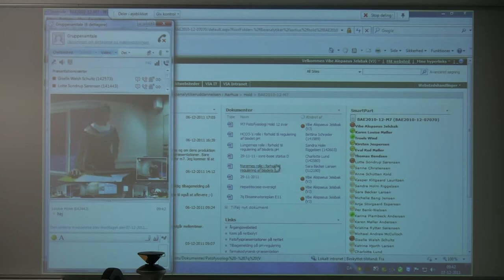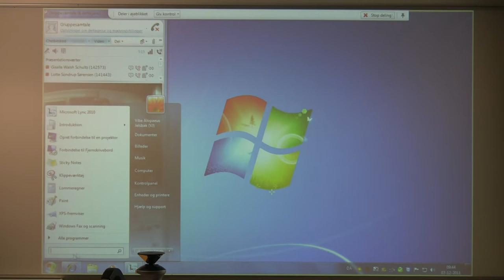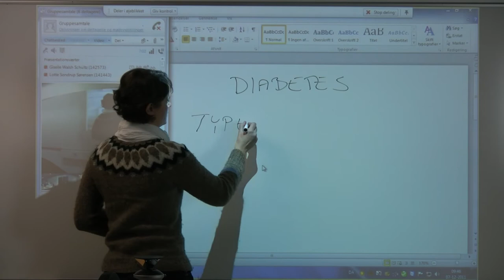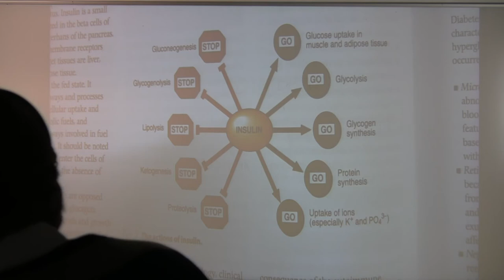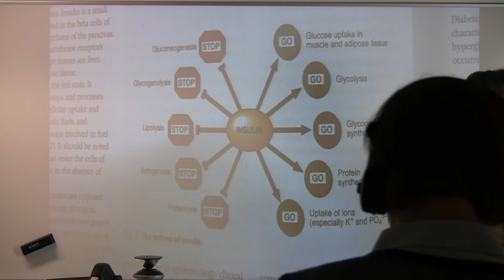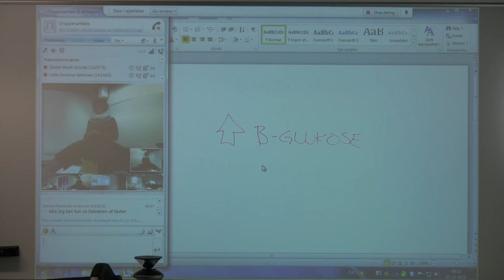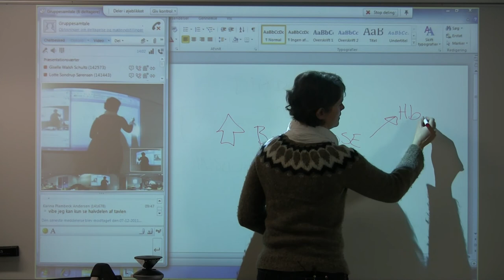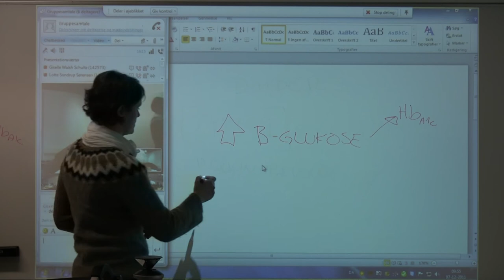Diabetesundervisning til Vibes klasse - undskyld forstyrrelsen.